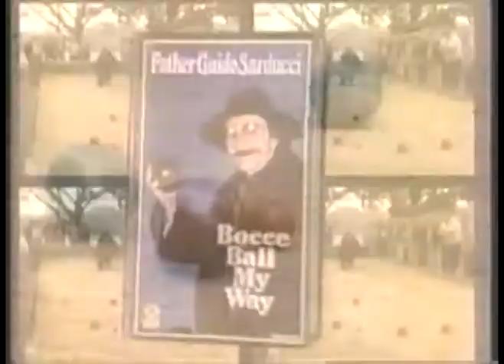D-Trash The Groggs - Bocce Beats